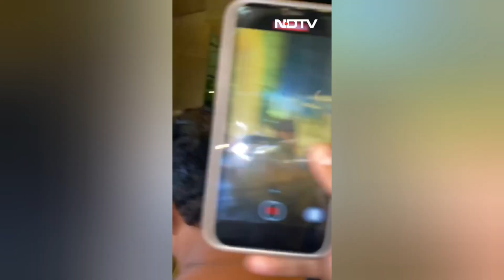Sharukh khan with Puneet Malhotra 😳 is this a hint of upcoming project#srk#punnetmalhotra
Sharukh's new movie
Sharukh Upcoming movies
Sharukh's latest movie update
Dunki Movie
Dunki Trailer
Dunki release date
Pathan movie
Pathan Trailer
Pathan release date
Pathan Teaser
Jawan Update
Jawan Release date
Jawan movie
Jawan video clip
Sharukh movie Jawan
Crazy 4 Bollywood
India Tv
ANI
AajTak